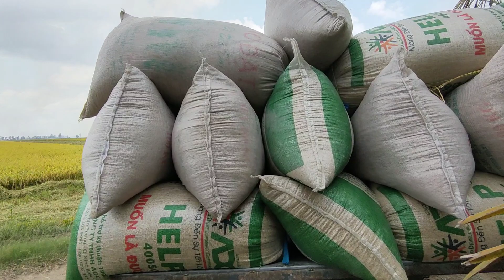Yanmar YH850 láy walan cắt vụ đông xuân phải hai máy kéo mới kiệp cutting machines